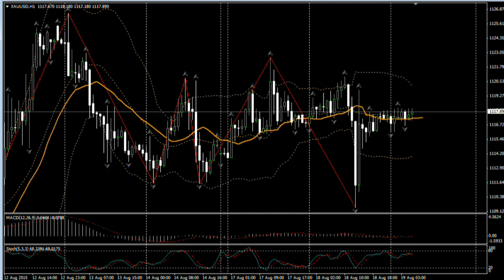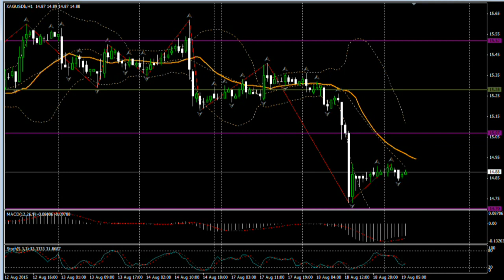19.08.15 (9:00 MSK) - Прогноз рынка Форекс. MaxiMarkets форекс ТВ.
- технический анализ
- фундаментальный анализ
- торговые сигналы
Евро\доллар снова продают! На вчерашних торгах курс пары снизился до минимального уровня за 6 лет – 1.1016. Драйвером снижения стали сильные американские данные по строительству жилья за июль. Опубликованные показатели продемонстрировали увеличение количества нового жилья - до 1 млн.206 тыс. в пересчёте на годовые темпы. Это максимальный уровень почти за восемь лет - с октября 2007 года. Кроме того, данные по новому строительству за июнь также были пересмотрены в сторону увеличения. *** Подобная динамика спроса на жилую недвижимость стала следствием общего укрепления американской экономики, снижения безработицы, низких ставок по ипотечным кредитам, смягчения общих условий кредитования и роста заработных плат, что в свою очередь, повысило вероятность начала процесса пересмотра процентных ставок на доллар. *** Что же касается конкурентного евро, то несмотря на дешёвую нефть, облегчённые монетарные условия и низкую стоимость единой валюты, экономика в Еврозоне отказывается расти, о чём свидетельствуют опубликованные на прошлой неделе отчёты по ВВП Германии, Франции и Италии. В этих условиях, доллар остаётся для участников торговли приоритетной валютой. *** Вместе с тем, неопределённость по-прежнему высока. Нестабильность на азиатских рынках, слабость европейского региона, низкая инфляция, сопровождающаяся падением цен на сырьё и энергоресурсы, высокий курс доллара, снижающий конкурентоспособность американской продукции – могут привести к тому, что ФРС решит отложить повышение ставки до декабря. В этих условиях доллар окажется под давлением, а евро получит возможность возобновить рост. *** Сегодня будет опубликован Протокол последнего заседания ФРС, который, возможно, прояснит позицию Комитета по началу процесса повышения ставок. В преддверии этого события инвесторы фиксируют прибыли, а евро\доллар остаётся в границах 5-недельного бокового диапазона.
***В нашем прогнозе на среду предполагаем – разворот и возобновление восходящего движения курса единой европейской валюты к ценовым уровням:   1.1050;   1.1070;   1.11;   1.1130  и, возможно, к уровню  1.1150